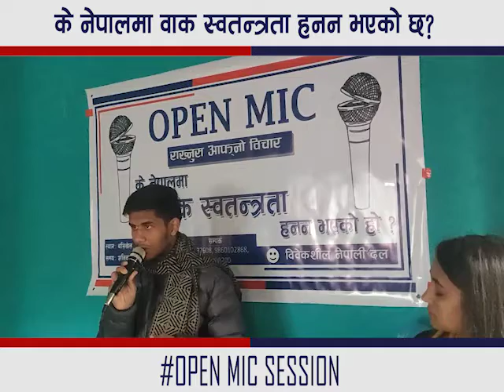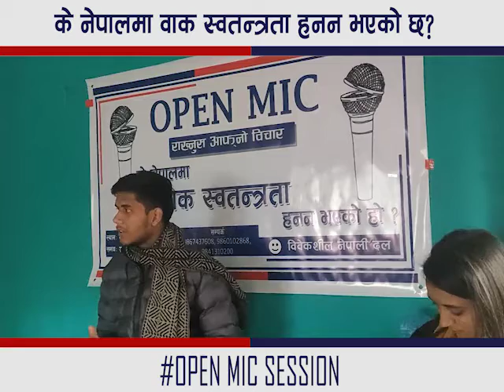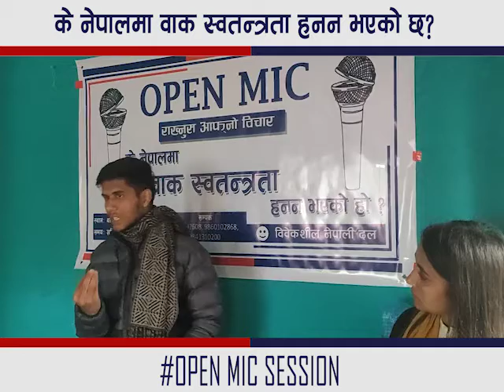के नेपालमा वाक् स्वतंत्रता हनन् भएको हो? - मनिष खनाल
ओपन माइक कार्यक्रममा आफ्नो विचार राख्दै विवेकशील नेपाली दलको संघिय समिति सदस्य र एक जुझारु युवा अभियान्ता मनिष खनाल।
विवेकशील नेपाली दलले समसमायिक राजनीतिक समाजिक र अर्थिक विषयहरुमा खुला वक्तव्य कार्यक्रम हरेक सनिवार दिउँसो 2 बजे गर्दैछ । आउनुस खुला रुपमा यो मंचको प्रयोग गरि अफ्नो अवाज बुलन्द बनाऔं।